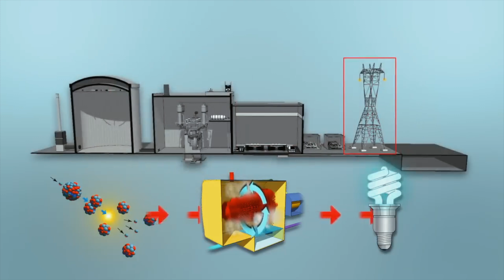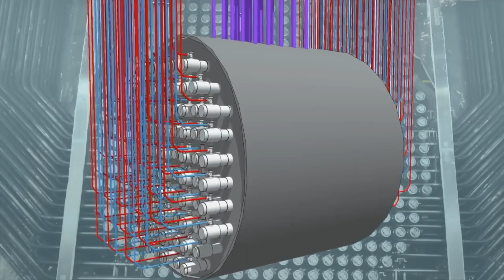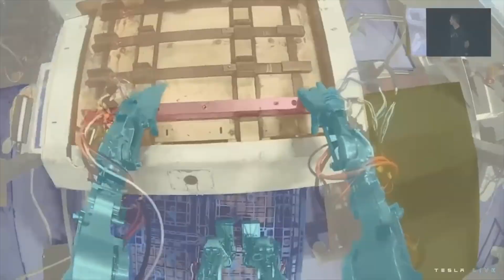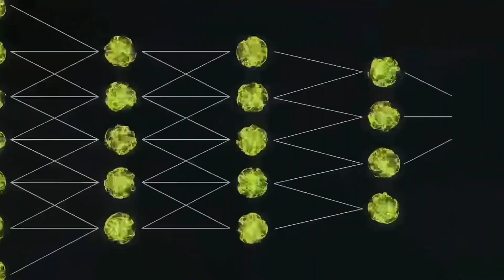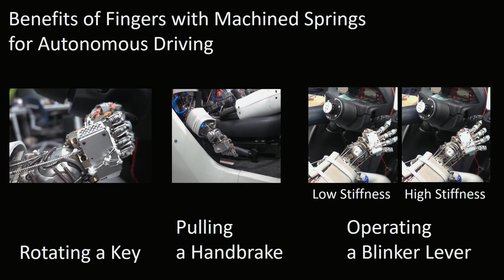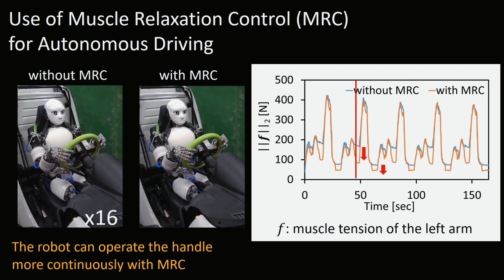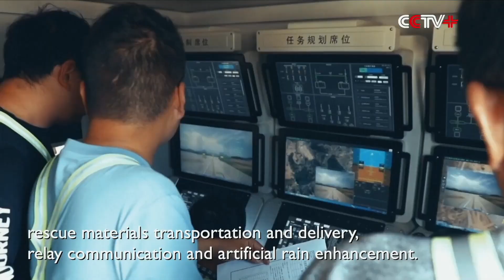Robots will replace people at the Tesla factory, AI ate all the Internet data, Robot driver in Japan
Hello friends, it's Kik here, and in today's episode, we have a lineup waiting for you including Bill Gates' startup which has begun construction of its first nuclear reactor. Elon Musk announced that 1,000 Optimus robots will be working at the Tesla factory already next year. Data for training neural networks, which as it turns out, are already running out. A robot driver, which has been tested on the roads of Japan. The Electra electric aircraft that does not require a runway and a crater of a Martian volcano where a lake of frozen water was found. All this and much more right now. Let's go.